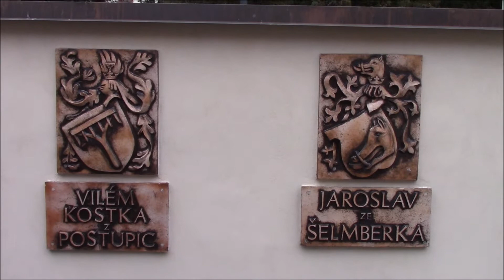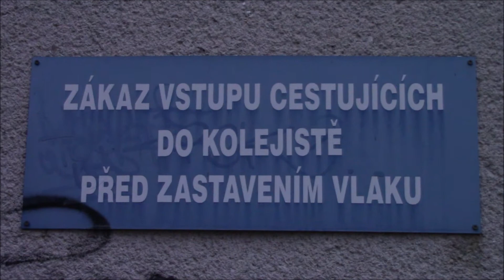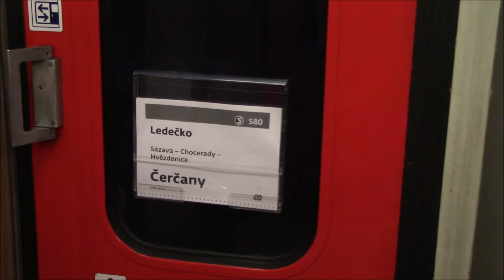Výlet na Vráž a do Samechova 29 12 2018